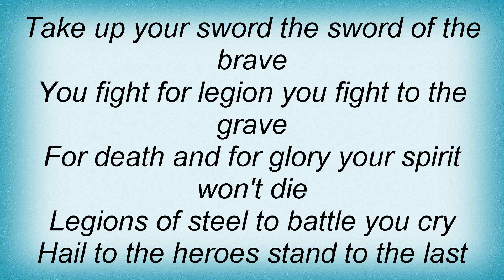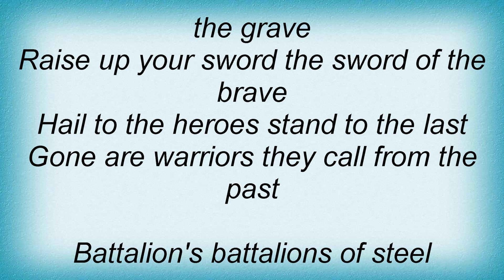Saxon - Battalions Of Steel Lyrics